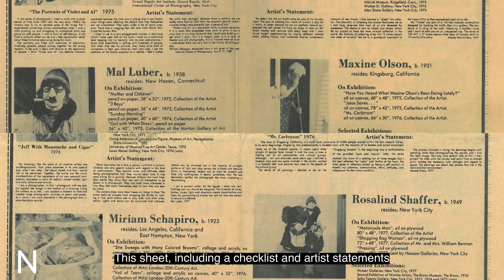Norton Archive Highlights with Archivist Marie Penny: Community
Archivist Marie Penny presents highlights from the Norton Museum of Art’s archives.